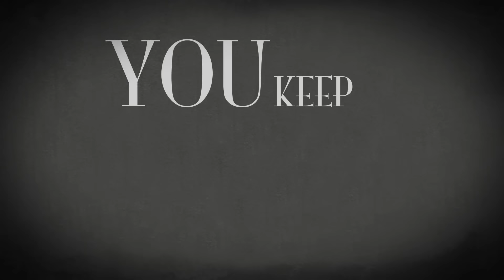Ivy Levan - Hang Forever (Lyric Video)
“NO GOOD” available now